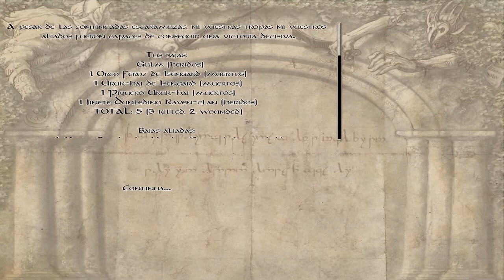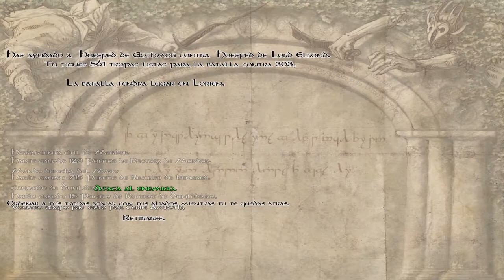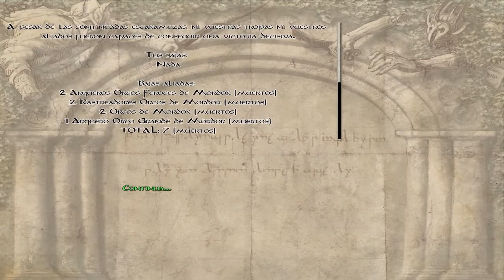The Last Days of the Third Age #65 Uruk-hai de Isengard | Let's Play Español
capítulo 65

Duggâsh completa un par de misiones, entre ellas la de encontrar a un espía y un contratista enemigo, antes de internarse en Lothlórien para luchar en grandes batallas contras las fuerzas de Lórien e Imladris. Pese a conseguir batallas, la actuación de Duggâsh y su tropa es lamentable.
No obstante, la ofensiva en la zona es muy potente, y se someterán a asedio el capamento avanzado de Rivendel, y Cerin Dolen, Cerin Amroth y Caras Caladhon.